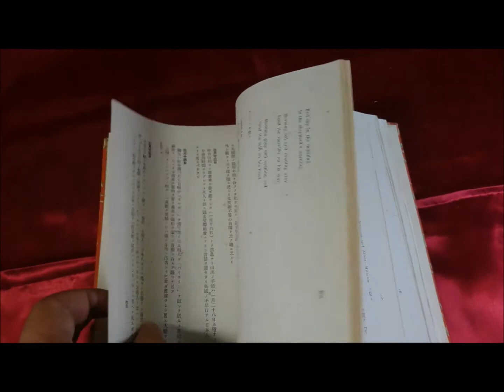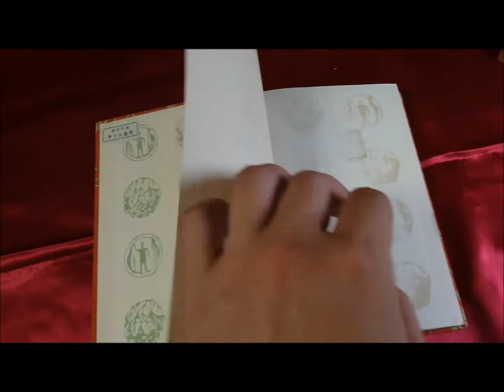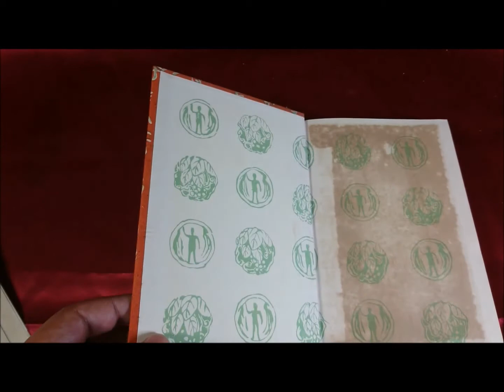漱石全集 日記の断片 上下巻